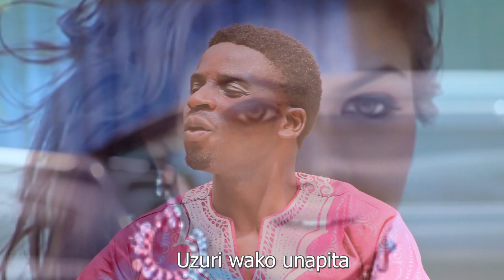Emmanuel Mwashiwawa _Nzaji hwa Yesu (njooni kwa Yesu) kimalila